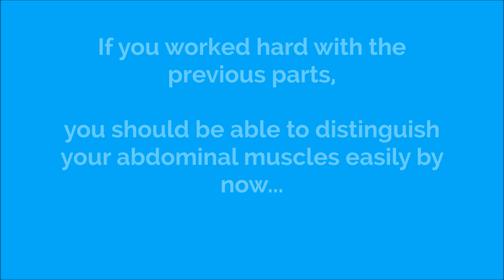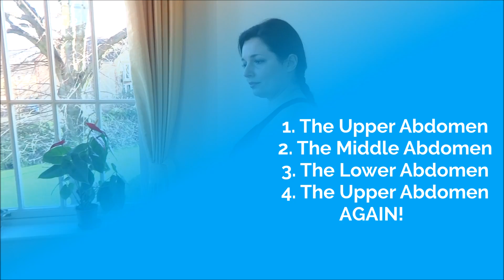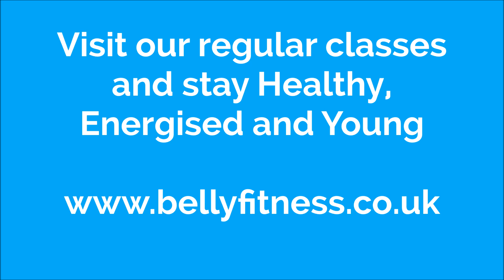How to do bellyroll/ bellywave. Part 3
Step by step explanation on how to do bellyroll/ bellywave. Part 3.- Building bellyroll.